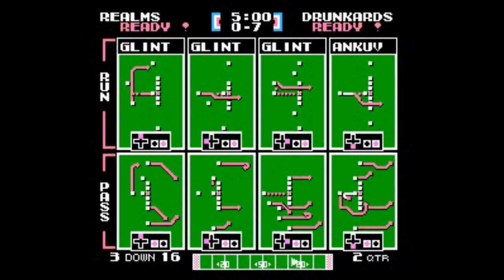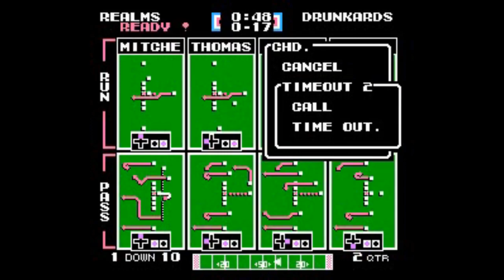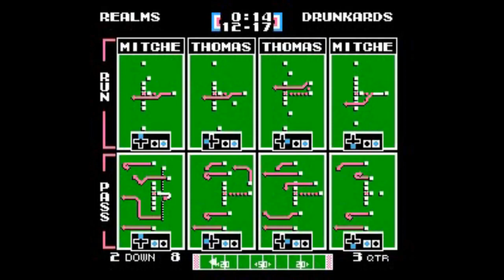9R vs CHD Nuked Clam Chowder Bowl COMM